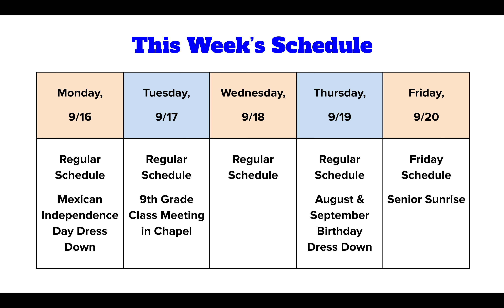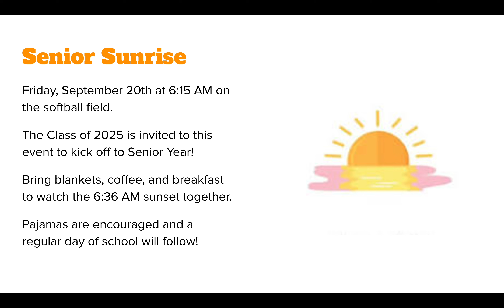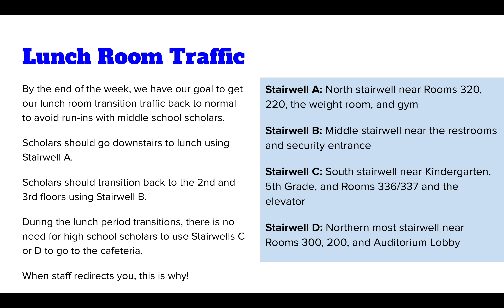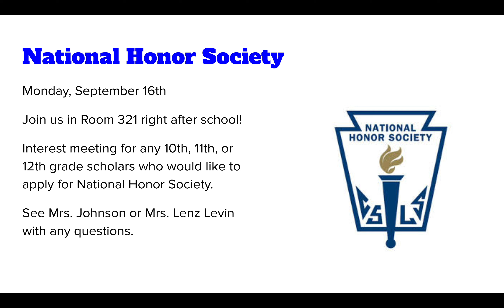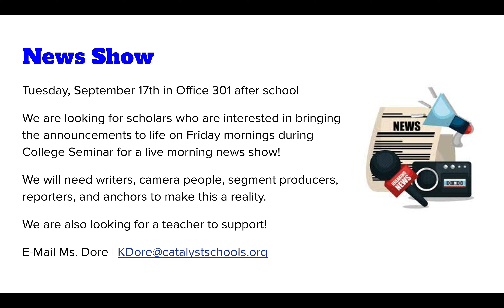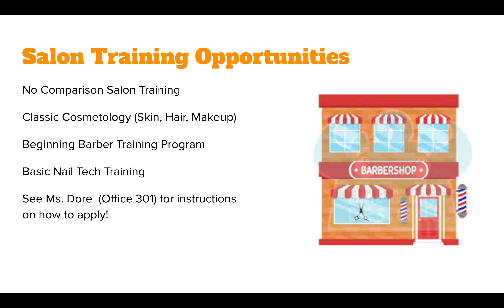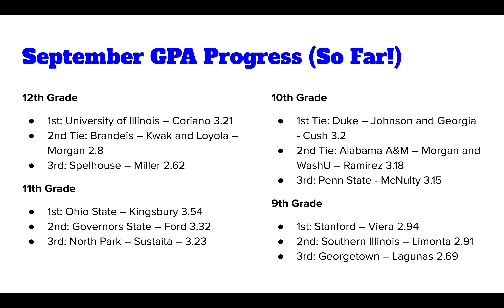Week 4 College Seminar Announcements: September 16th-September 20th, 2024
Catalyst Maria High School | September 16th-September 20th, 2024